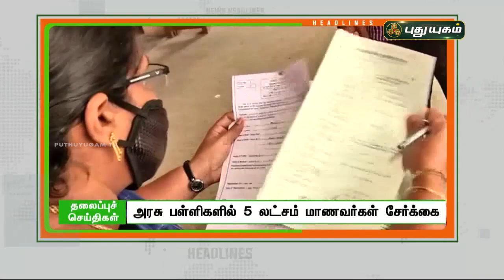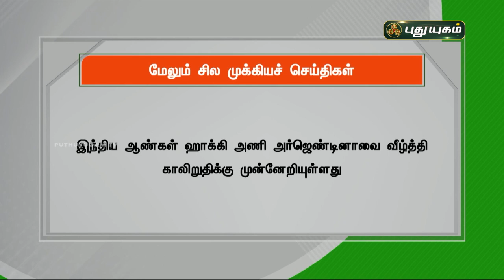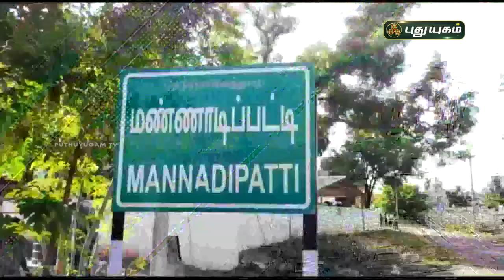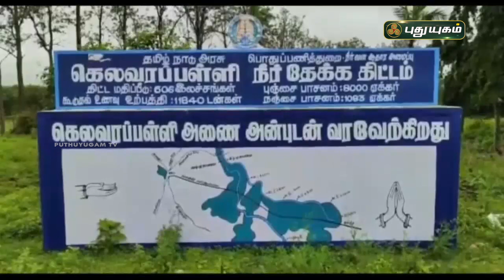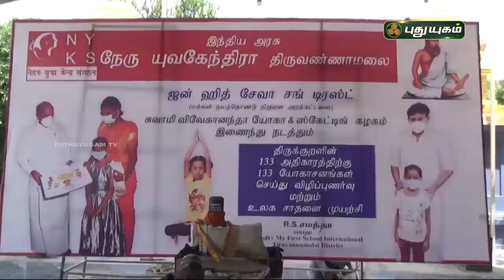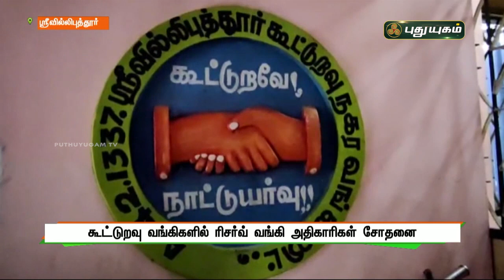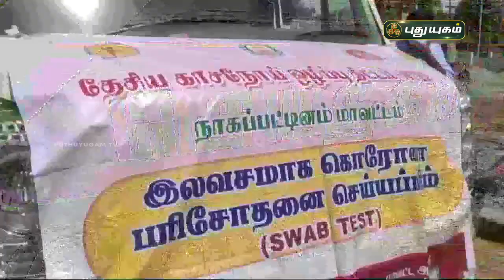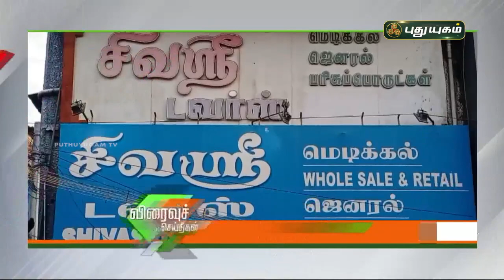புதுயுகம் செய்திகள் | 1 PM News | 29/07/2021 | PuthuyugamTV